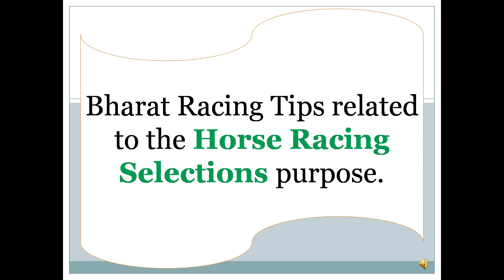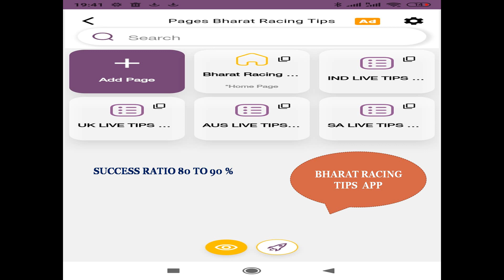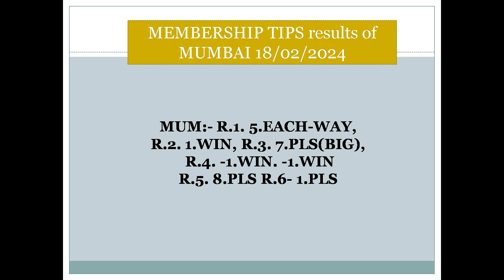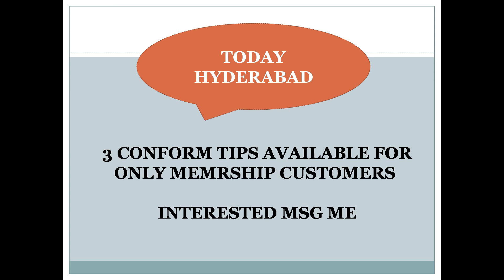Hyderabad Race Tips 19/02/2024 | Horse Racing Tips | Free Racing tips , Hyderabad Derby Race Tips